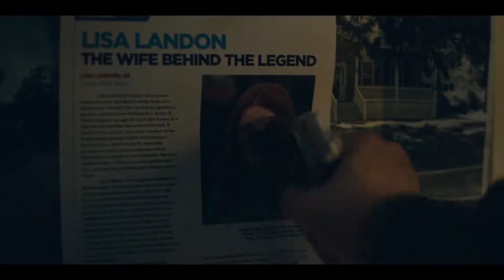Lisey's Story Official Trailer (2021) - Joan Allen, Dane DeHaan, Sung Kang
Check out the official Lisey's Story Trailer starring Joan Allen, Dane DeHaan, Sung Kang

Starring: Joan Allen, Dane DeHaan, Sung Kang

Synopsis: A widow becomes the object of a dangerous stalker, obsessed with her husband's work.